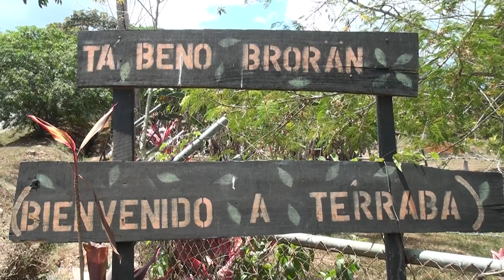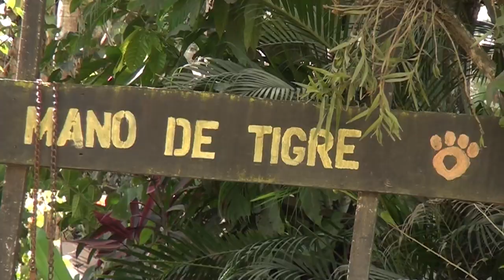Defensoría analiza acceso a la justicia de los pueblos indígenas